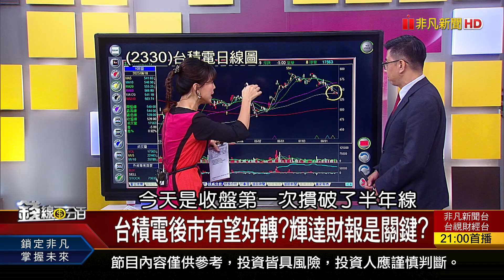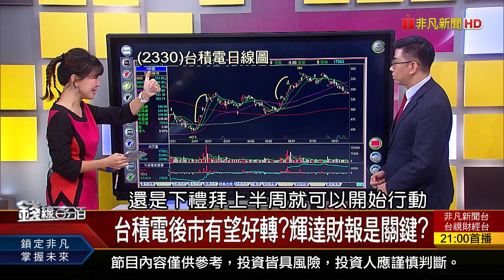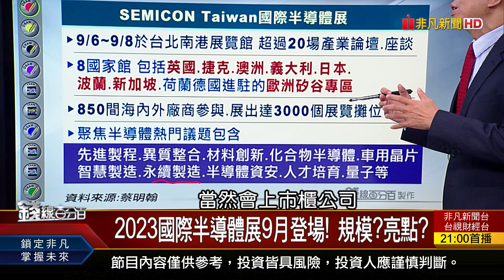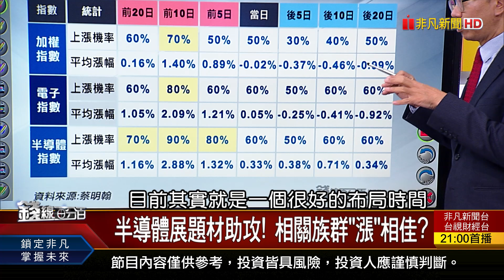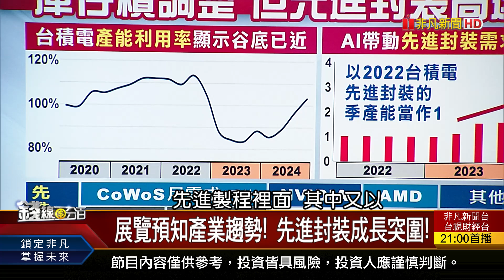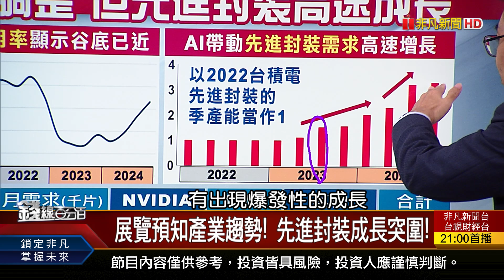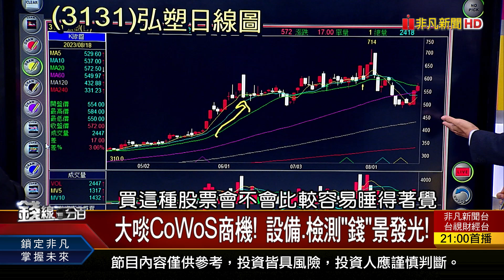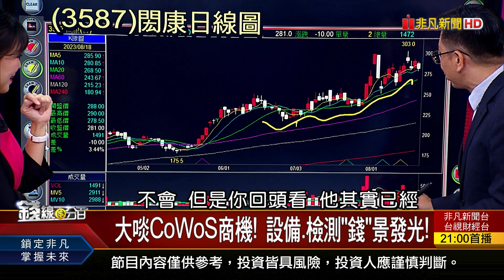《9/6國際半導體展登場 熱搜題材商機預約!》【錢線百分百】20230818-3│非凡財經新聞│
◎9/6國際半導體展登場 熱搜題材商機預約!

●0818完整版(上)《農曆七月鬼故事多? 提防灰犀牛逼近? 輝達財報倒數! AI清戰場?新攻勢?》
●0818完整版(中)《農曆七月鬼故事多? 提防灰犀牛逼近? 強弱勢股"線"原形! 反攻起跑線誰就位?》
●0818完整版(下)《台幣三大利空籠罩? 專家:有望止貶回升?! 救人民幣.中國猛拋美元! 美元短多長空?》